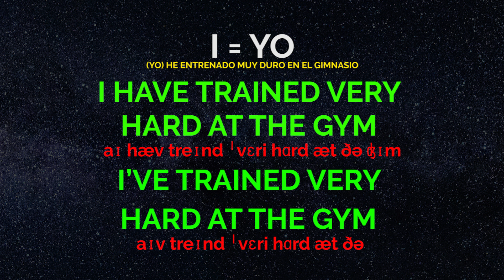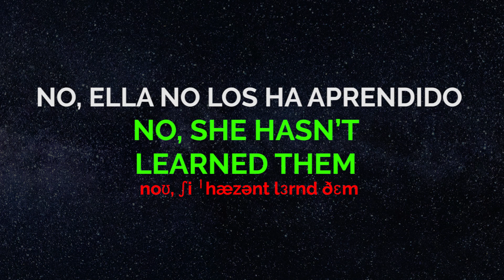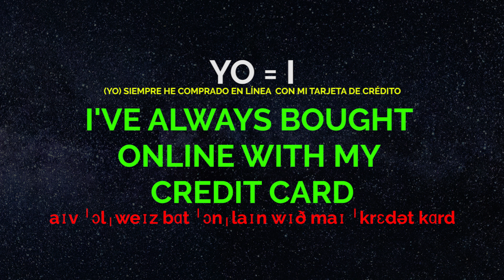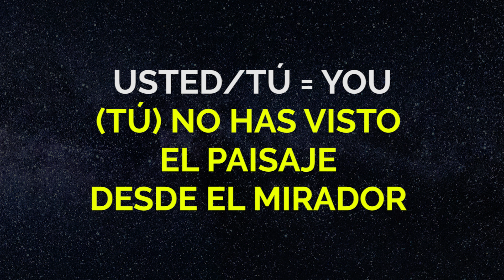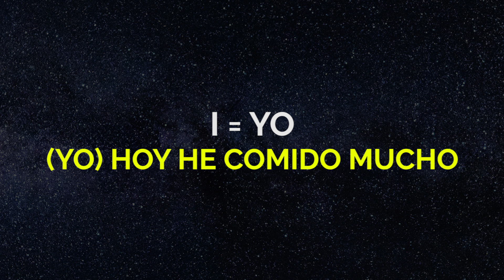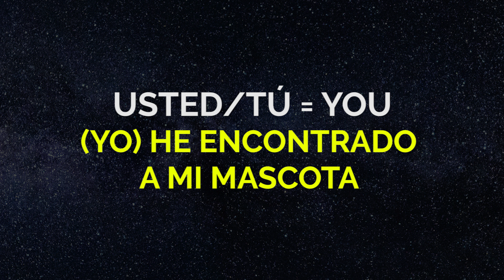5. PRESENTE PERFECTO (PREGUNTAS, NEGACIONES Y AFIRMACIONES)